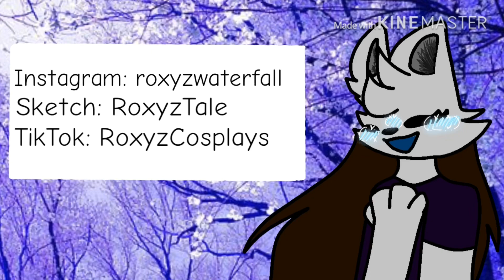Bruno is orange // MEME // old vent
Uh don’t attack anyone in this video- thanks—